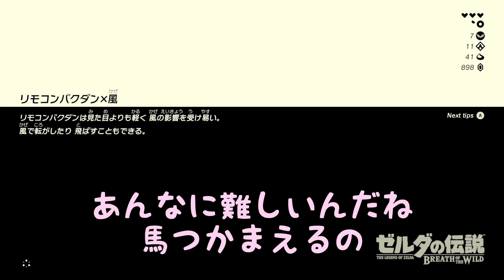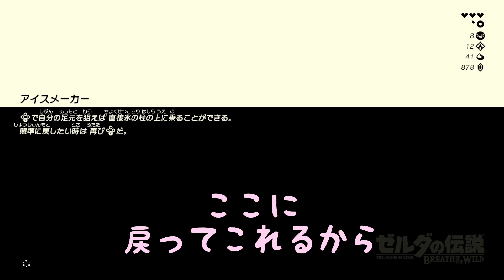【ゼルダの伝説】充実した寄り道のブレスオブザワイルド #04 【実況プレイ】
ぱのっちです！
ゼルダの伝説 ブレスオブザワイルド【BotW】ゲーム実況の動画です。
とても楽しんでプレイしています♪

♪エンドカードでお借りしているBGM♪
【フリーBGM】きらりんドリーミー
　BGM作曲: imataku（いまたく）様